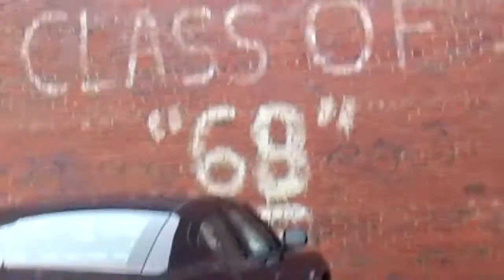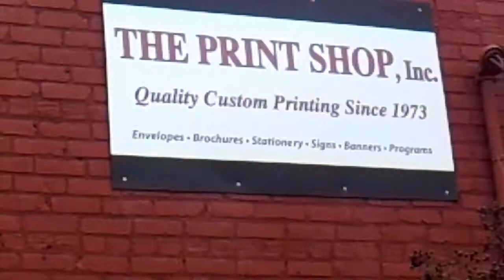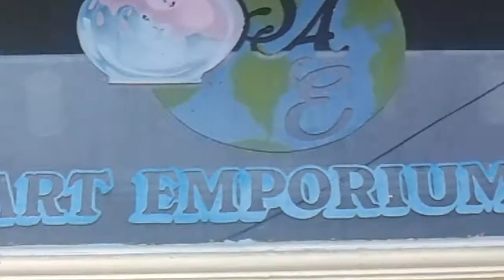i got bored at a chop shop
i got bored while we were trying to fix a car so i just started walking around. lol. wow i got bored!